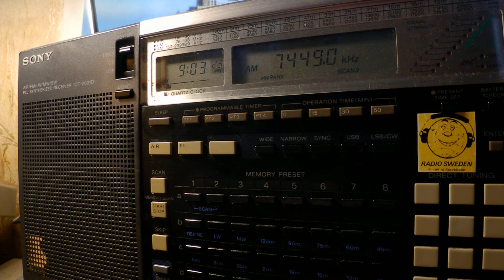07 08 2019 E11 Oblique Numbers station in English 0901 on 7449 unknown tx site in USB